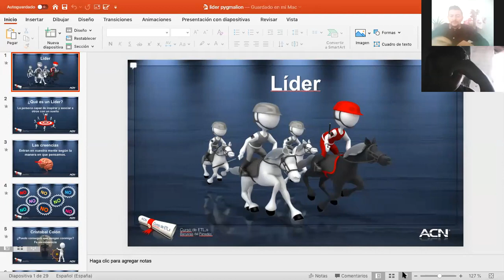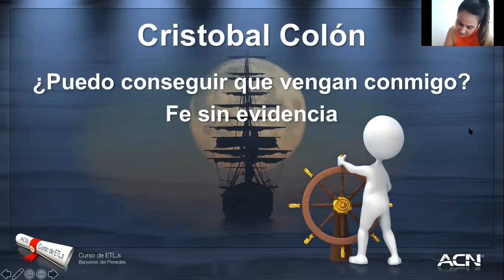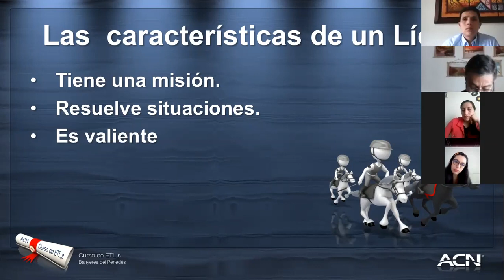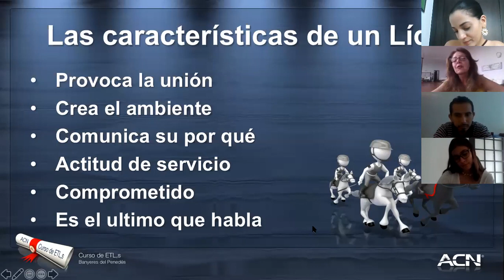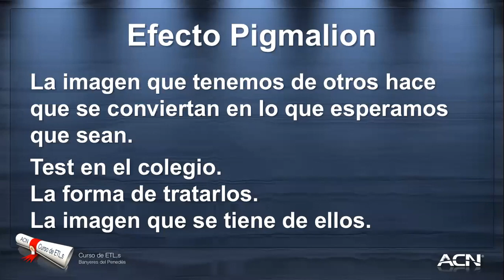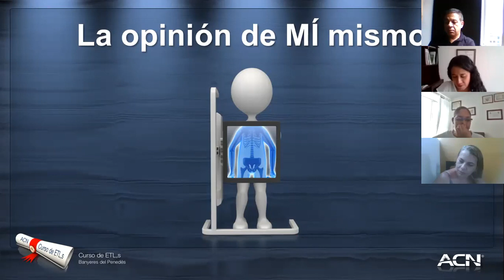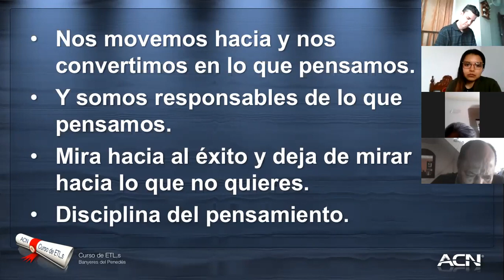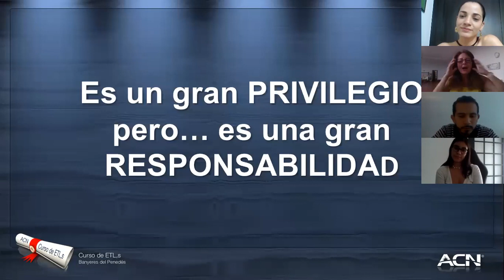Desarrolla tu Liderazgo Global, con Myriam de la Sierra SVP CoC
Participar directamente en 2 de las Industrias más grandes del mundo,  hoy es posible hacerlo por personas como tu y como yo, por medio de nuestra Compañía ACN Flash y lo mejor desde Casa.Así es, tu propio Negocio de Telecomunicaciones y Energía Online!!!
Contacta a la persona que te compartió éste vídeo o si llegaste aquí navegando y estás interesado en obtener más información y sumarte a la expansión Global de Servicios en México, Colombia, Perú y en los siguientes meses toda América Latina.